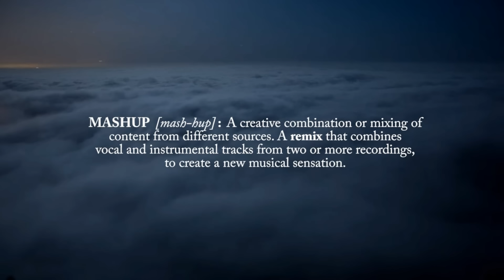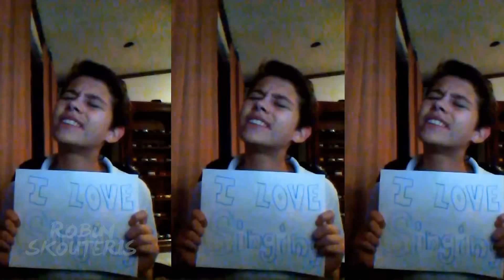PopLove 2 | ♫ MASHUP OF 2013 | By Robin Skouteris (56 songs)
The Ultimate Mashup of 2013.
Mashup Remix & Video edit by Robin Skouteris.

Check the official PopLove page for downloads and tracklist

Includes:

Avril Lavigne - Here's To Never Growing Up
Bauuer - Harlem Shake
Bingo Players ft. Far East Movement - Get Up
Britney Spears - Work Bitch
Calvin Harris Ft Ellie Goulding - I Need Your Love
Cher - Woman's World
Daft Punk - Get Lucky
Dev Ft Sage The Gemini - Kiss It
Drake - Start From The Bottom
Eminem Ft Rihanna - Monster
Icona Pop Ft Charli XCX - I Love It
Iggy Azalea - Bounce
Iggy Azalea - Work
Jason Derulo - Talk Dirty
Justin Timberlake Ft Jay Z - Suit & Tie
Katy Perry - Roar
Katy Perry - Unconditionally
Kesha Ft Will.i.am - Crazy Kids
Lady Gaga - Applause
Lady Gaga - Venus
Lady Gaga Ft R. Kelly - Do What You Want
Lana Del Ray - Summer Time Sadness
Lorde - Royals
Macklemore & Ryan Lewis - Can't Hold Us
Macklemore & Ryan Lewis - Thrift Shop
Maroon 5 - Daylight
Naughty Boy Ft Sam Smith - La La La
One Direction - Story Of My Life
One Republic - If I Lose My Self
Pet Shop Boys - Vocal
Pitbull - Don't Stop The Party
Pitbull Ft Kesha - Timber
Psy - Gentleman
Redfoo - Let's Get Redicilous
Rihanna Ft David Guetta - Right Now
Robin Thick - Blurred Lines
Robin Thicke Ft Kendrick Lamar - Give It 2 U
Selena Gomez - Come & Get It
Selena Gomez - Slow Down
Taylor Swift - 22
Taylor Swift - I Know You Were A Trouble
Will.i.am Ft Britney Spears - Scream & Shout
Will.i.am Ft Justin Bieber - ThatPower
will.i.am Ft Miley Cyrus & French Montana & Wiz Khalifa - Feelin' Myself
Ylvis - What Does The Fox Say
Zedd Ft Foxes - Clarity